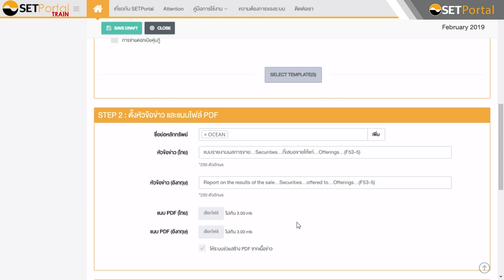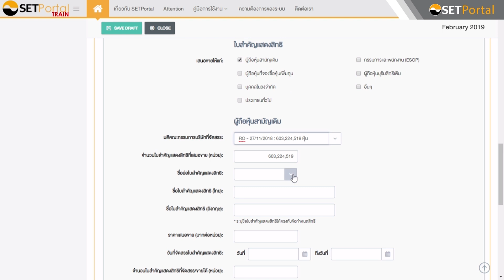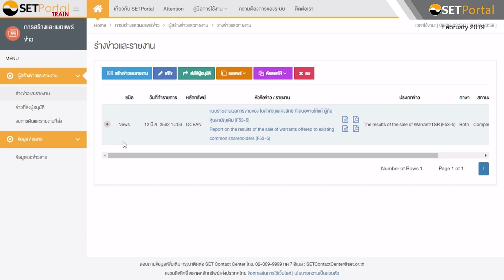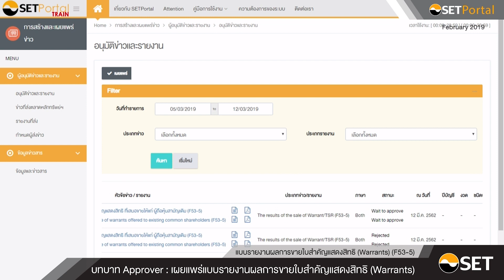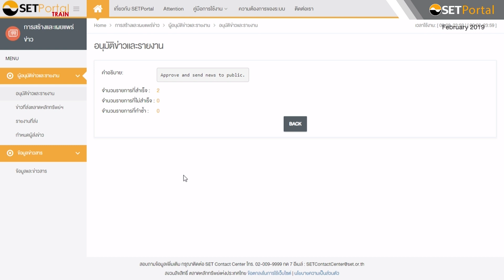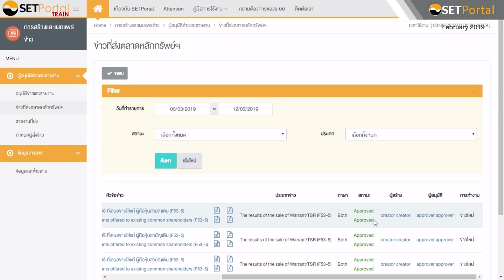9. แบบรายงานผลการขายใบสำคัญแสดงสิทธิ (Warrants) (F53-5)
ระบบ SETPortal คือระบบการเปิดเผยข้อมูลของบริษัทจดทะเบียนที่พัฒนาโดยตลาดหลักทรัพย์แห่งประเทศไทย ซึ่งเป็นระบบที่มีความทันสมัย ใช้งานง่าย และสามารถใช้งานผ่าน Web Browser ทำให้บริษัทจดทะเบียนมีความสะดวกในการจัดทำและเผยแพร่ข้อมูลต่อผู้ลงทุนผ่าน Web Site ของตลาดหลักทรัพย์ฯ